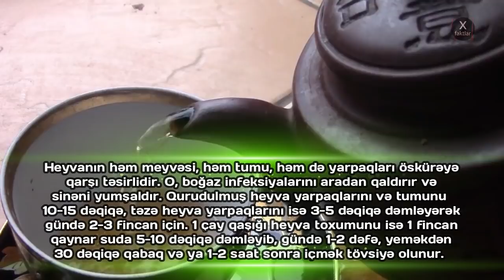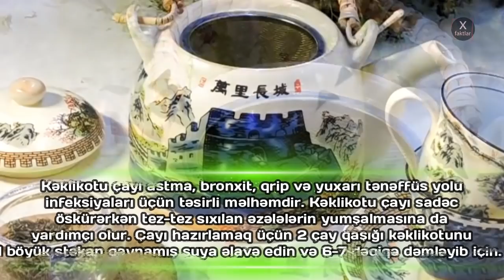ÖSKÜRƏYİ TƏBİİ YOLLA KƏSMƏK ÜÇÜN RESEPTLƏR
Nə qədər özümüzü qorusaq, qalın geyinsək də ya qripə yoluxur, ya da soyuqdəyməyə məruz qalırıq. Xəstəliyin bir sıra əlamətləri 3-7 gün çəkdiyi halda öskürək uzun müddət davam edir. Bizi narahat edən öskürəkdən qurtulmaq üçün təkcə dərman vasitələri köməyə gəlmir, bəzən onlardan da daha effektiv olan təbii yollar  da var. Elə buna görə biz sizə heç yerdə eşitmədiyiniz öskürək kəsən təsirli üsulları təqdim edirik:

1) 1 baş soğanı doğrayıb stəkana töküb üzərinə 1-2 qaşıq şəkər tozu əlavə edirik. 8-10 saat saxladıqdan sonra suyunu süzüb yarım çay qaşığı təbii limon suyu, yarım çay qaşığı bal əlavə edib içilir. Səhər ac qarına qəbul etmək daha yaxşı təsir göstərir.

2) 0,5 ç.q. sarıkök tozunu 50 ml isti südlə qarışdırın, onu gün ərzində kiçik porsiyalarla qəbul edin. İki yaşına qədər uşaqlara sarıkök vermək olmaz, 5 yaşına qədər uşaqlara isə ehtiyyatla vermək lazımdır. Hamilə və ya süd verən analar hərdən, çox az miqdarda sarıkökdən istifadə edə bilərlər.

3) Digər verəcəyimiz üsul da çox sadədir. 2 çay qaşığı tut bəhməzinə 1 çimdik qara istiot qatıb qarışdırın. Gündə bir qaşıq bundan yemək öskürəyin sağalmasını tezləşdirir.

4) Heyvanın həm meyvəsi, həm tumu, həm də yarpaqları öskürəyə qarşı təsirlidir. O, boğaz infeksiyalarını aradan qaldırır və sinəni yumşaldır. Qurudulmuş heyva yarpaqlarını və tumunu 10-15 dəqiqə, təzə heyva yarpaqlarını isə 3-5 dəqiqə dəmləyərək gündə 2-3 fincan için. 1 çay qaşığı heyva toxumunu isə 1 fincan qaynar suda 5-10 dəqiqə dəmləyib, gündə 1-2 dəfə, yeməkdən 30 dəqiqə qabaq və ya 1-2 saat sonra içmək tövsiyə olunur.

5) Ağ turp və bal qarışığı quru öskürəyi tamamilə təmizləyir. Bunun üçün ağ turpun içini oyub bal tökülür. 1 həftə qaranlıq yerdə saxlayandan sonra gündə 2-3 çay qaşığı qəbul edilir.

6) Kəklikotu çayı astma, bronxit, qrip və yuxarı tənəffüs yolu infeksiyaları üçün təsirli məlhəmdir. Kəklikotu çayı sadəc öskürərkən tez-tez sıxılan əzələlərin yumşalmasına da yardımçı olur. Çayı hazırlamaq üçün 2 çay qaşığı kəklikotunu 1 böyük stəkan qaynamış suya əlavə edin və 6-7 dəqiqə dəmləyib için.

7) 1 çay qaşığı biyan kökü, 1 çay qaşığı dəvədabanı, 1 çay qaşığı bağayarpağı 1 stəkan qaynar suda 30 dəqiqə ərzində dəmləyin, süzün və gün ərzində qəbul edin. Bu otlar bəlğəmgətirici və iltihabəleyhinə təsir edir, öskürəyin sağalmasını tezləşdirir.

8) 2 orta yetişmiş bananı püre halına salın. Üzərinə 400 ml qaynar su tökün və 30 dəqiqə ərzində kənara qoyun. 1 xörək qaşığı bal əlavə edib yaxşı qarışdırın. Gündə 4 dəfə 1 çay qaşığı bu püredən qəbul edin. 3-4 gün və ya uzağı 1 həftəyə öskürəkdən tam xilas olacaqsınız.

9) Bir ədəd almanın qabığını, bir neçə ədəd toxumunu götürüb biraz cökə yarpağı, 1-2 ədəd mixək, bir ədəd çubuq darçın, bir dilim limonla qarışdırıb qaynadın. Daha sonra bal ilə dadlandırıb içə bilərsiniz.

10) Boğazınızı yumşaltmaq və öskürəyi azaltmaq üçün  zəncəfil çayı çox təsirli bir vasitədir. 1 böyük stəkan çay hazırlamaq üçün 3-4 ədəd nazik dilim zəncəfili suya əlavə etdikdən sonra qaynadıb ocaqdan götürün və 10 dəqiqə dəmlənməsini gözləyin. gündə 3-4 stəkan için. çayınıza 1 çay qaşığı bal və bir neçə damcı limon suyu əlavə etməklə, onun təsirini daha da artıra bilərsiniz.